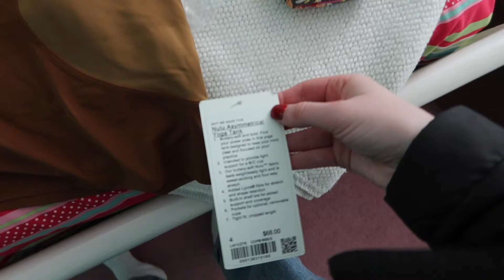vlogmas day 19 | getting christmas nails, organizing, playing board games, and dogs!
Another day of vlogmas and really loving it!!! If you listened in the beginning I seriously love doing this they aren’t all the most amazing quality but i love them and seeing the mems and my true day to day! enjoy gals!!
steph xoxo

trying vlogmas over here with no pressure :)
so if you see this say hey in the comments!